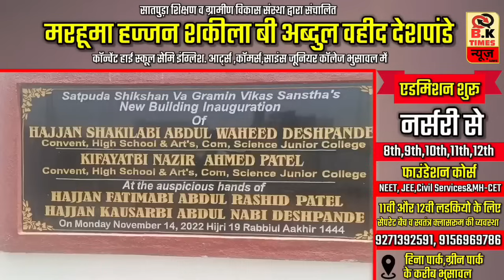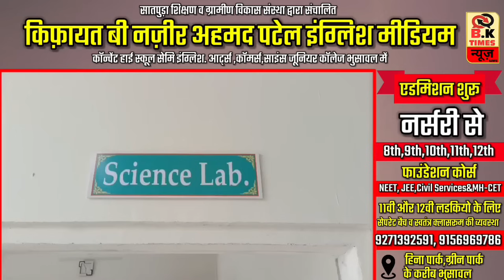ब्रेकिंग : भुसावल (वरणगांव ) में 28 वार्षीय का खून.! | BK Times न्यूज़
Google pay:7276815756